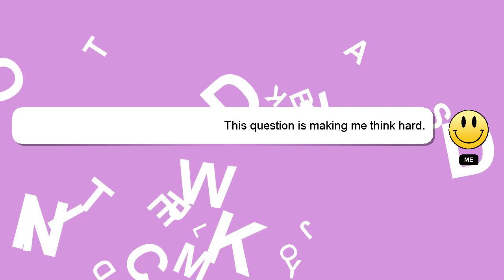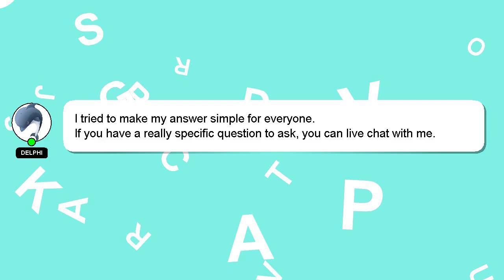R : Determine path of the executing script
executing R of path Determine : the script